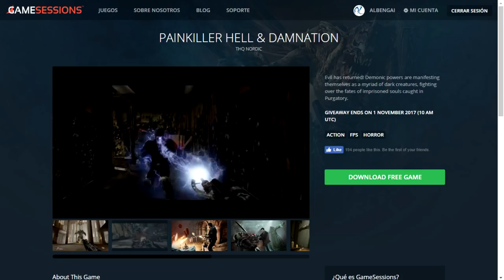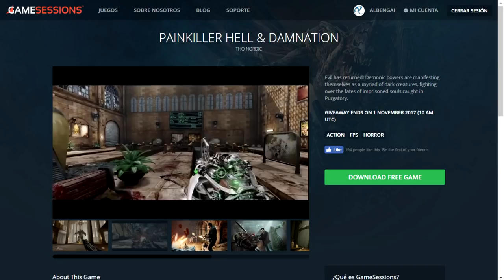GRATIS PAINKILLER Hell and Damnation! Como conseguirlo, descarga y requisitos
Muy buenas tetes! PAINKILLER GRATIS! Como conseguirlo, descargarlo y sus requisitos? Pues mira el vídeo ;)
REQUISITOS MÍNIMOS:
CPU: IntelCore2Duo 2Ghz o AMD Athlon 64 x2
RAM: 2Gb
GPU: Nvidia Gforce 8600 o ATI Radeon HD 2600XT
Espacio: 5Gb

REQUISITOS RECOMENDADOS:
CPU: QuadCore 2,4Ghz
RAM: 3Gb
GPU: Nvidia Gforce 9800 o ATI Radeon HD 4850
Espacio: 5Gb